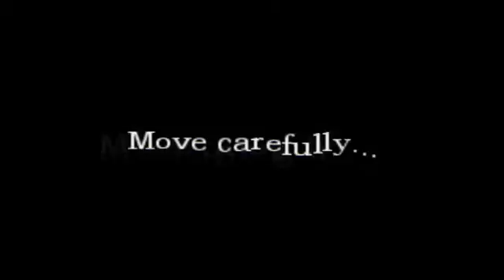Amnesia The Dark Descent Part 17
Part 2 of a 9 hour play through .